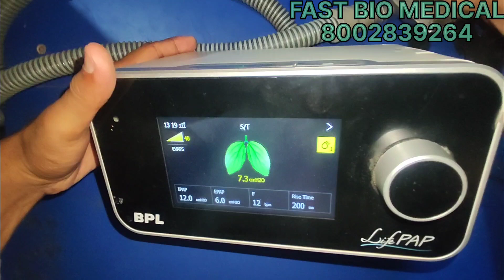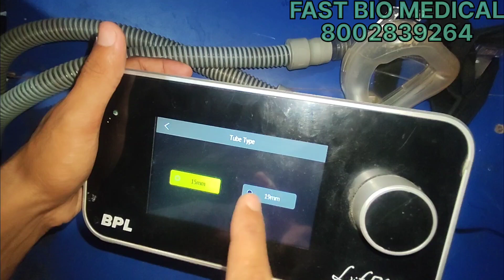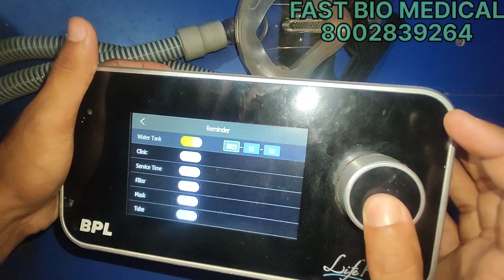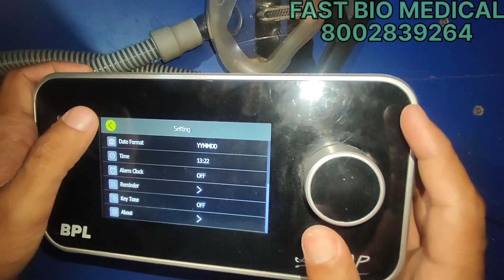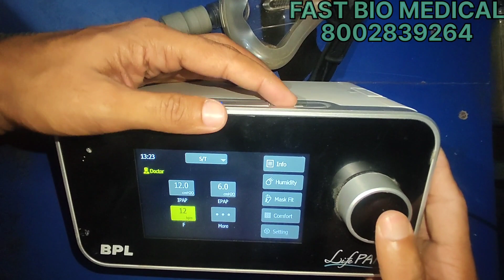BPL BiPAP Machine | LifePAP 25STA hindi demo | Respiratory Care BiPAP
BPL BiPAP LifePAP 25 STA Demo & settings review.
Do & Don't of BiPAP use along with the primary knowledge of modes in BiPAP